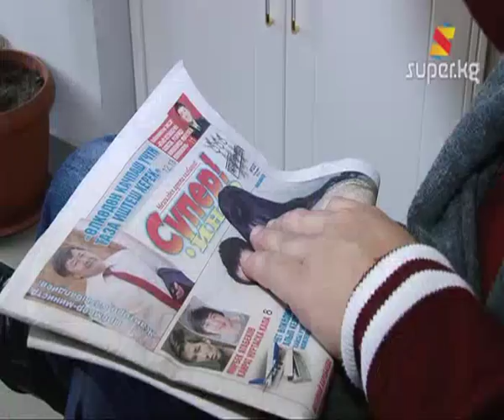"Быйыл өзүмдүн чөйрөмдөгү кызга үйлөнөм" дейт Нурдөөлөт Копоев (Архив 22-01-2013)